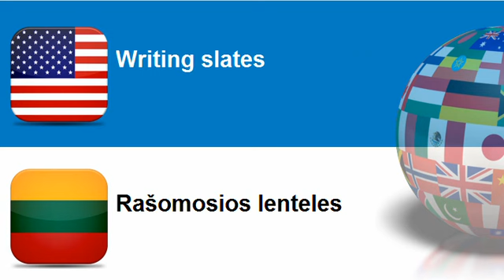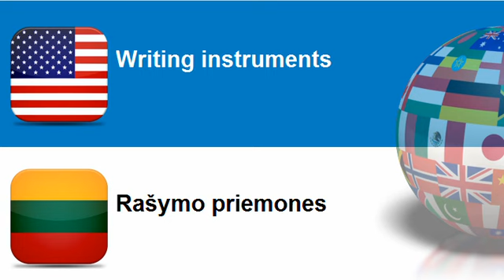Learn Lithuanian vocabulary Topic = Desk sets